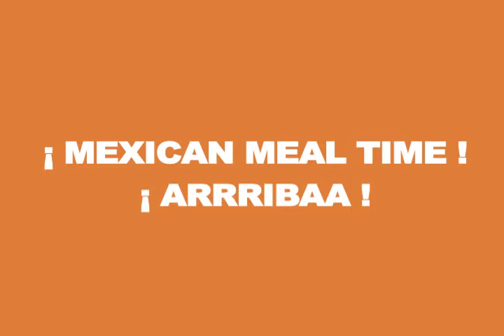Mexican Mega Meal! ARRRIBBAA!!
Basically, me and my girlfriend Eden (and Maggie the Pug) had a Mexican themed lunch and took photos, then realised flipping through the photos it showed the nachos etc. going down like Stop Motion Animation.

So we put the photos together, filmed a little bit too and whacked it on top of the beautiful music we sung and made in Garageband :)

Created - (30/4/2010)